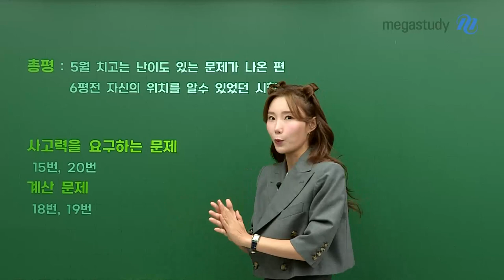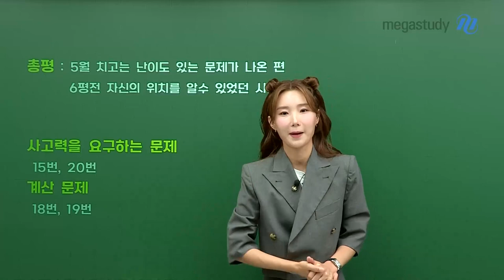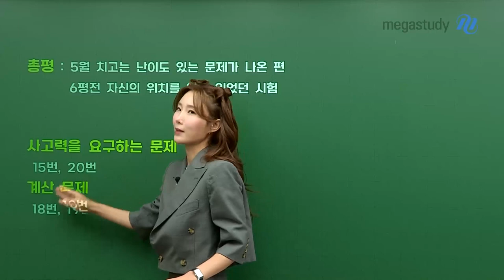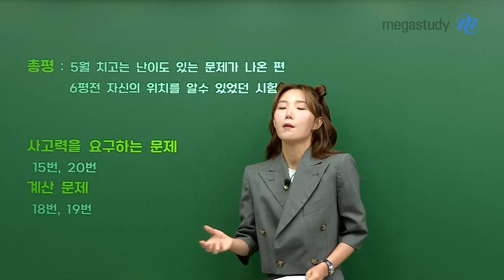[메가스터디] 화학 우마리아쌤 - [5월 학평] 계산 많지 않아도 체감 난이도는 조금 있었을 것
우마리아쌤의 5월 학력평가 총평
5월 치고는 난이도 있는 문제가 나온 편
6평 전 자신의 위치를 알 수 있었던 시간!

사고력을 요구하는 문항과 계산력으로 풀어낼 수 있는 문항 등
상세 내용은 영상을 통해 확인해주시고,
우마리아쌤의 ★5월 학력평가 해설강의★도 참고해 주시기 바랍니다 :)